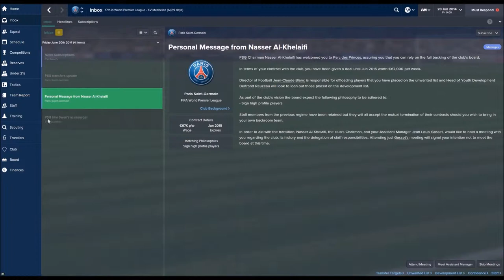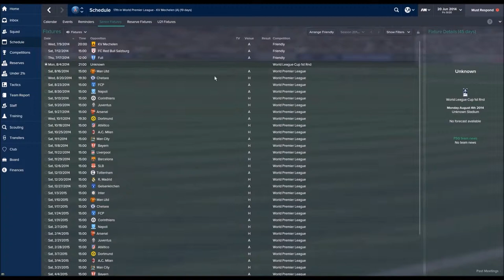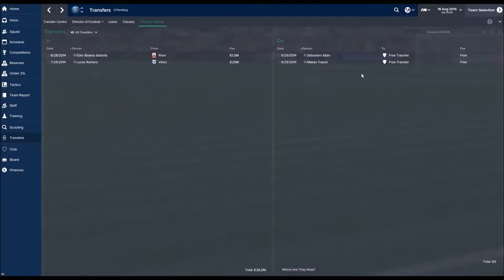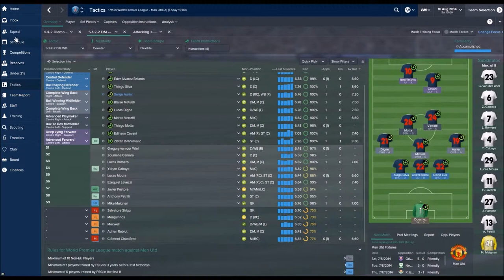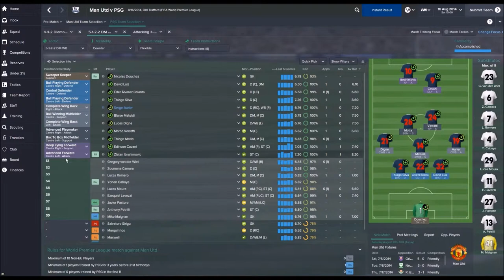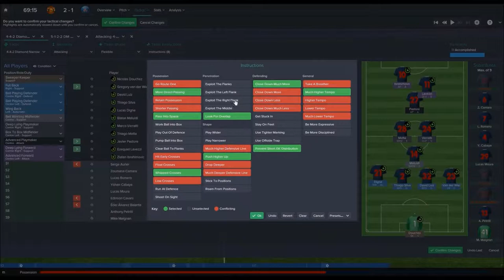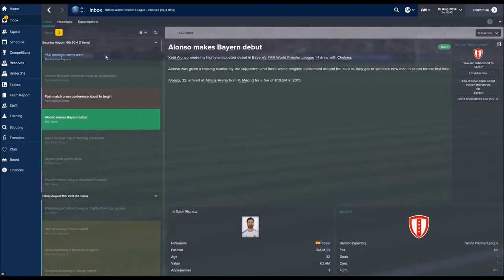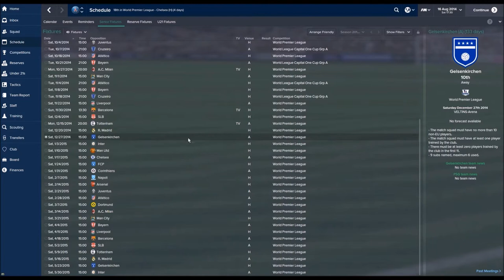World League Database: Paris Saint-Germain: Ep1 | Football Manager 2015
Today I start a new save using the world league database. First of i review my transfers (Remembering FFP :/) and play my first game live versus Manchester United.